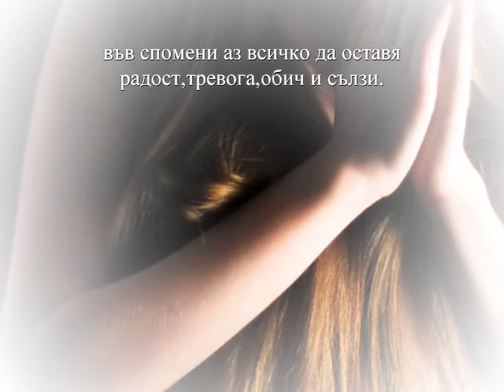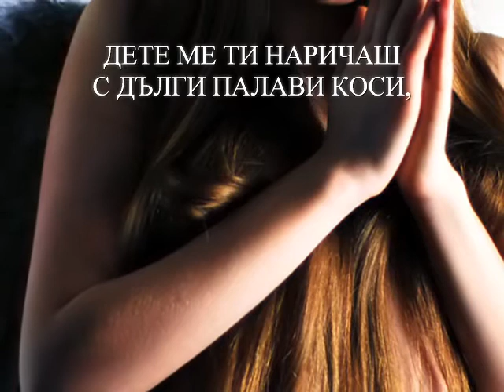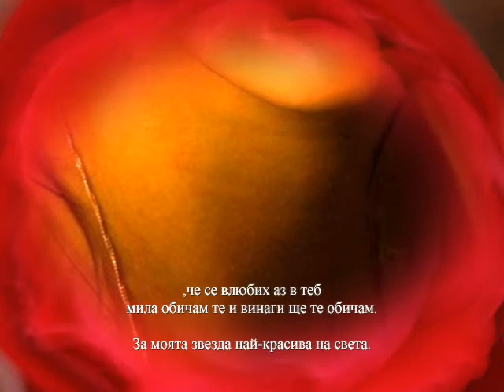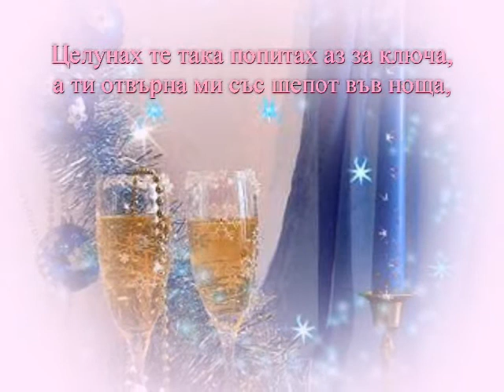Untitled19.wmv ТИНА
ТИНА